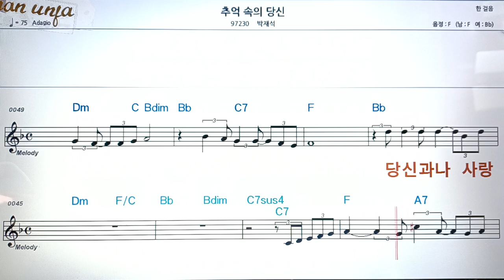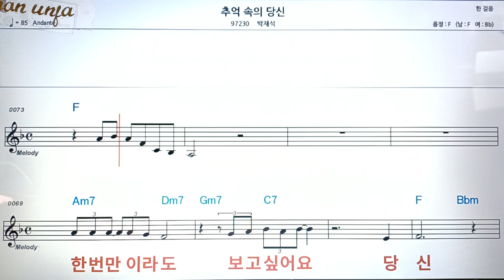추억속의 당신/박재석👍악보, 코드,가사,Karaoke*가라오케 반주